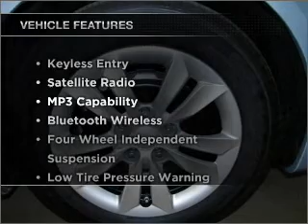2011 HYUNDAI SONATA - Carson City NV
Year: 2011
Make: HYUNDAI
Model: SONATA
Trim: GLS
Engine: 2.4 liter inline 4 cylinder 16 valve gdi dohc
Transmission:
Color: silver blue
Mileage: 105
Address:
3660 South Carson Street